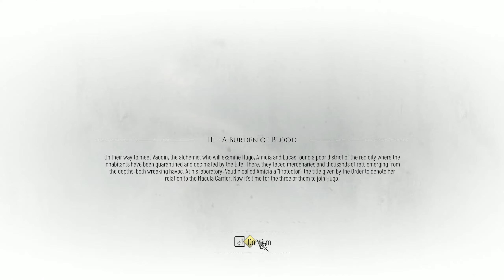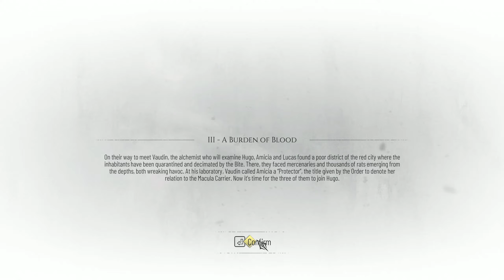A Plague Tale: Requiem Part 5 - Escape The Escape - (Gameplay Walkthrough)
A Plague Tale: Requiem is a narrative-driven, action-adventure survival horror stealth video game with scenes of both beauty and gore.